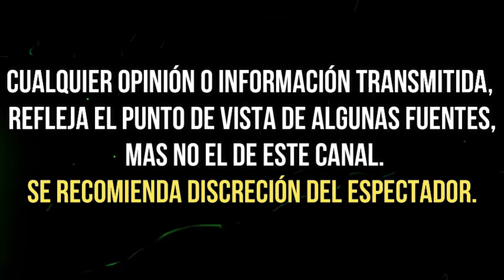ÚLTIMA FOTOGRAFÍA DE CHRISTIAN BACH EN SU INSTAGRAM CAUSA SENSACIÓN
Humberto Zurita, se ha encargado de compartir imágenes a través de la cuenta de Instagram de la actriz en las que escribe emotivas palabras y confiesa cuánto extraña al amor de su vida.